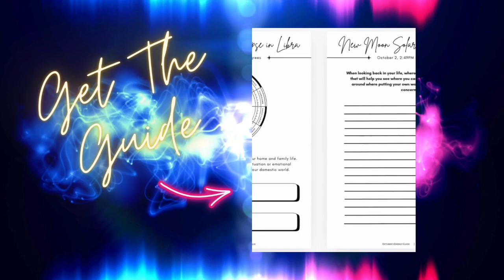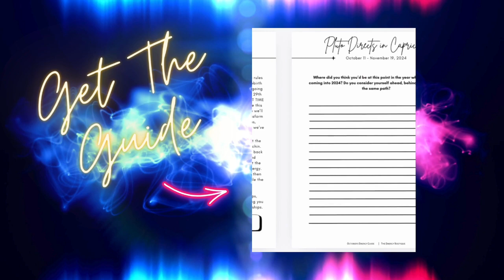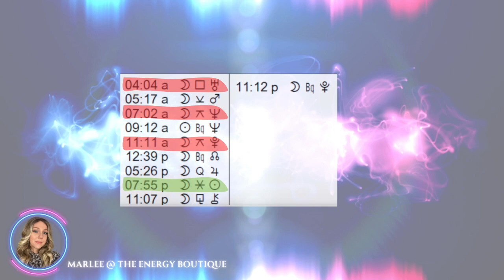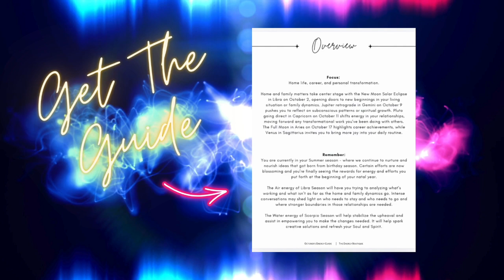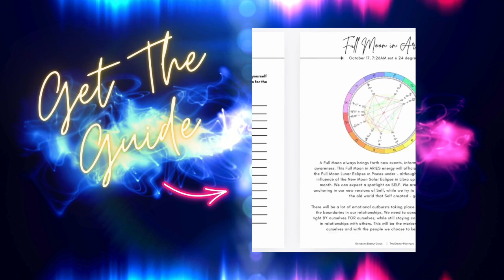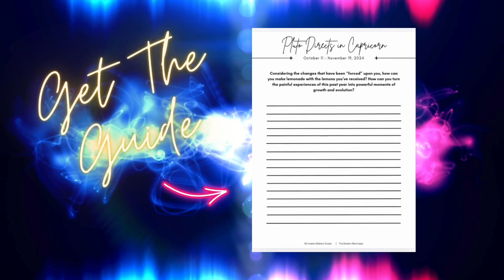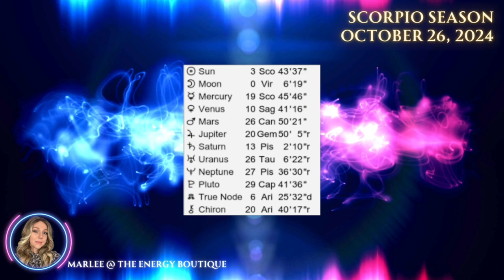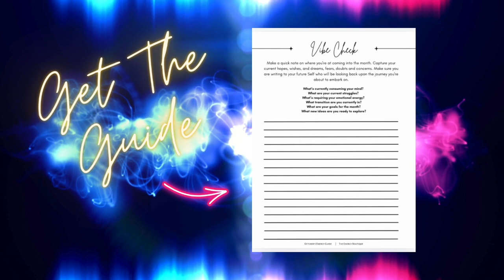ASTROLOGY FORECAST: OCTOBER 26, 2024